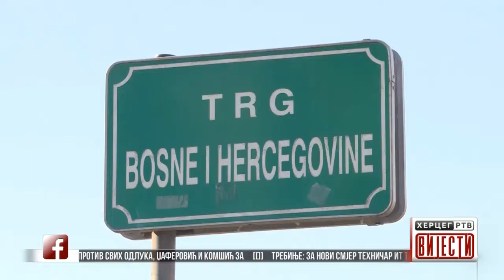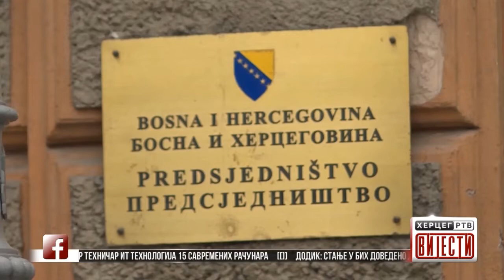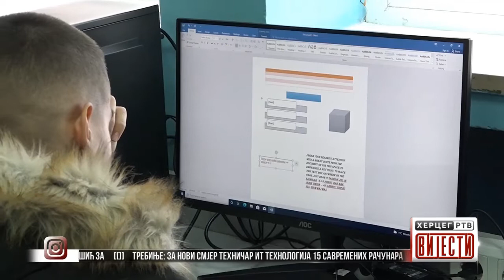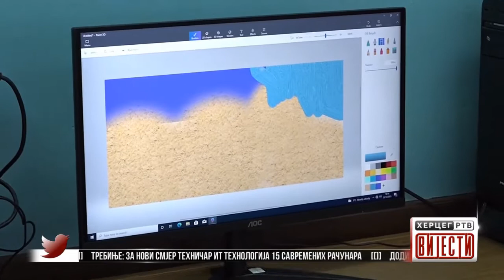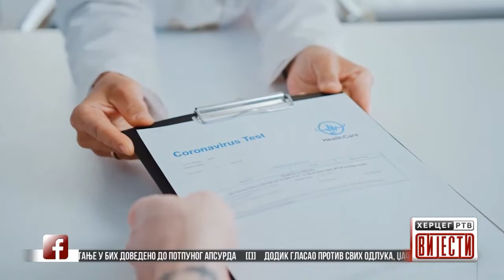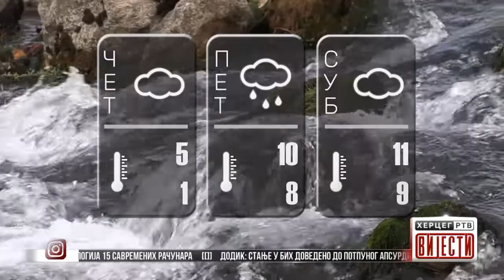Vijesti u 16:30h (23.12.2021.godine)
Dodik: Stanje u BiH dovedeno do potpunog apsurda
Dodik glasao protiv svih odluka, Džaferović i Komšić Za
Trebinje: Za novi smjer tehničar it tehnologija 15 savremenih računara